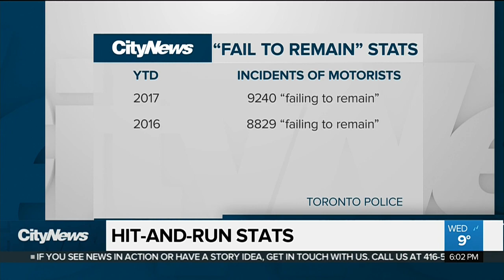Average of 33 drivers a day fail to remain at site of crashes in GTA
Police have found the vehicle involved in one of the latest fatal hit-and-runs in the GTA. Avery Haines with the alarming number of fail-to-remains that happen every year in Toronto.